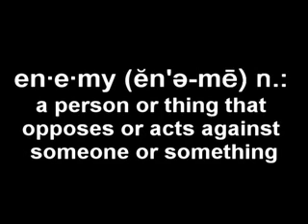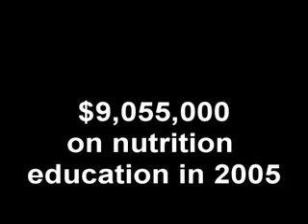How Subliminal Advertising Tries To Make You Fat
Why is there an obesity epidemic? Learn the tricks advertisers use to try and  brainwash you into obesity and find out what you can do to lose weight easily.